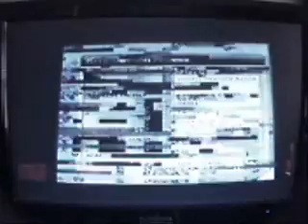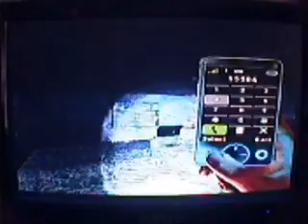let's play Silent Hill Shattered Memories pt 11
We take some tourist pictures to show Dahlia